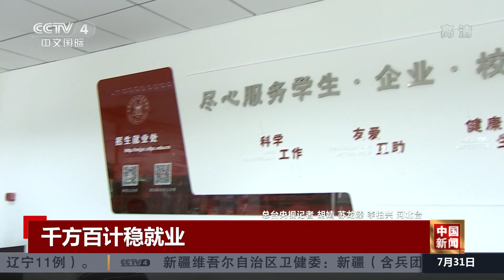[中国新闻] 千方百计稳就业 多重举措促进高校毕业生就业 | CCTV中文国际